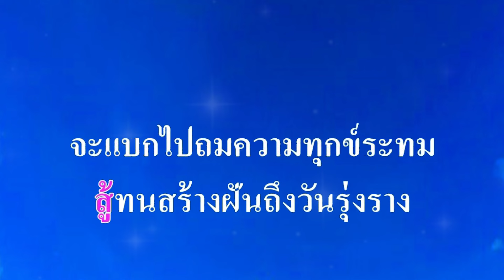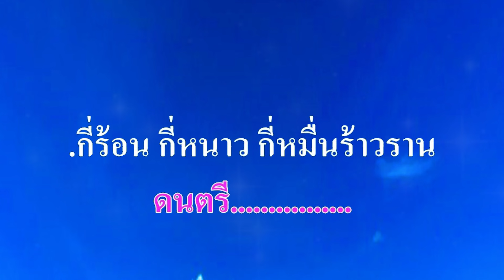♬คิดถึงบ้าน พงษ์เทพ กระโดนชำนาญ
ศิลปิน:🎤พงษ์เทพ กระโดนชำนาญ